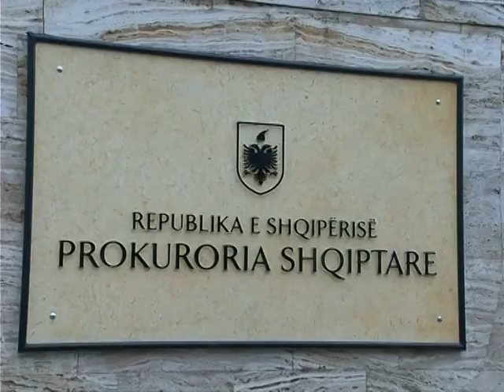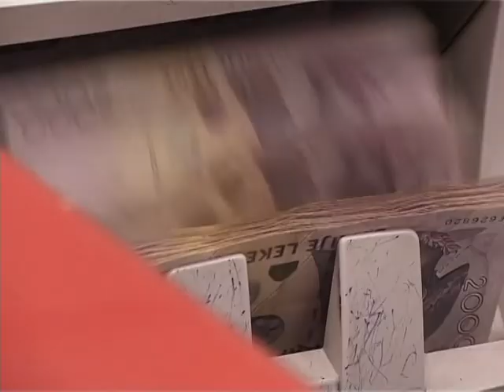KESHILLI MBIKQYTRES NEN HETIM PASI DYSHOHET SE KA NEGLIZHUAR AUDITIMIN E THESARIT LAJM